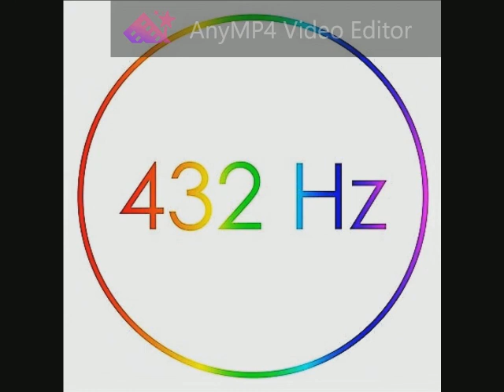090 Creedence Clearwater Revival - Proud Mary 432 Hz